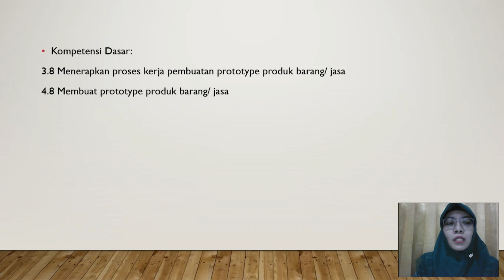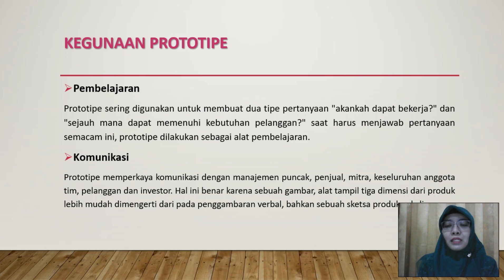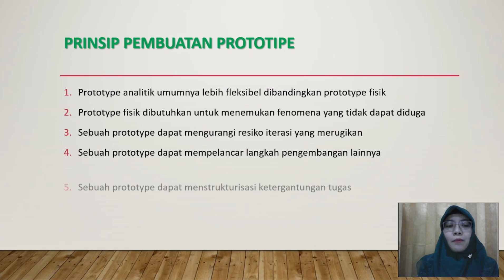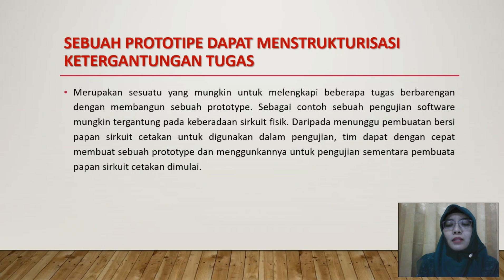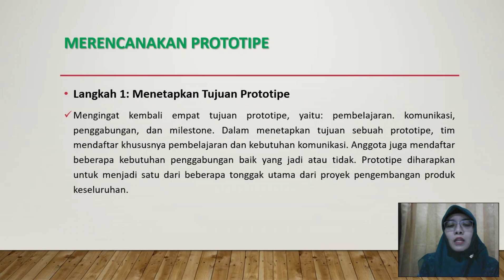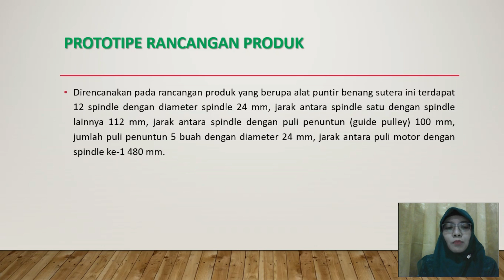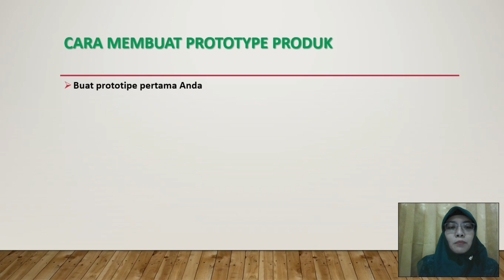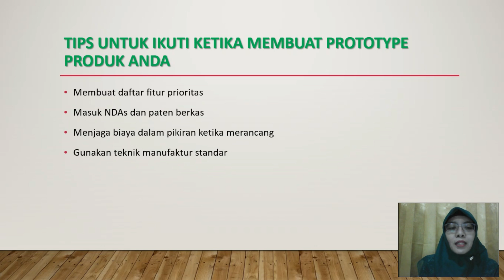Produk Kreatif dan Kewirausahaan - Prototype Barang dan Jasa - Kelas XI - Bu Nia